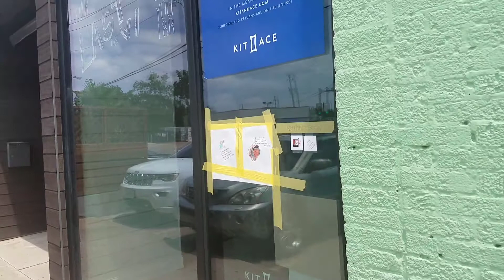1802 McMillan - JOY